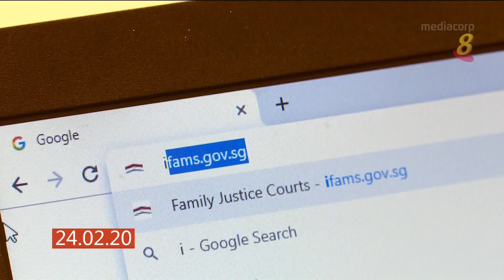Mediacorp Channel 8 News Tonight 晚间新闻 - 24 Feb 2020